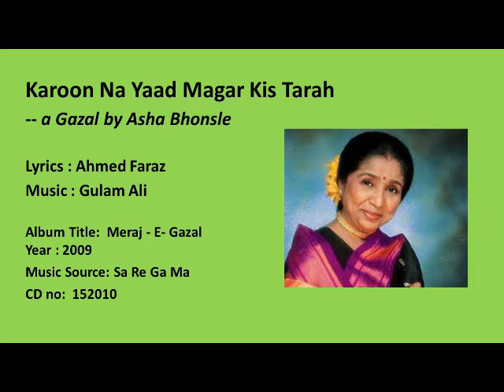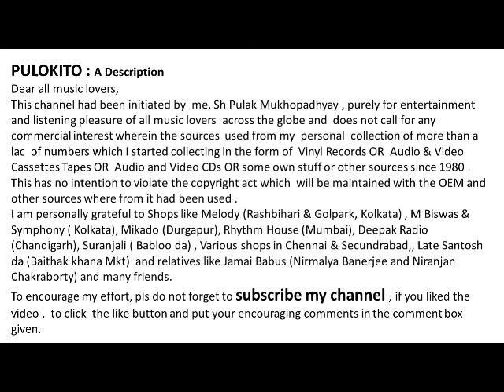Karoon Na Yaad Magar Kis Tarah-- a Gazal by Asha Bhonsle